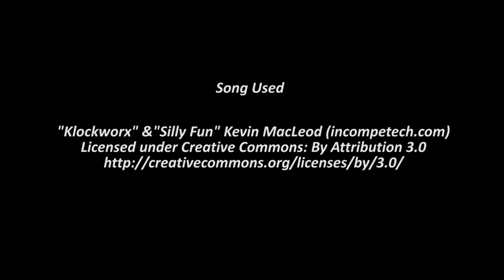Shiny Girafarig on Pokemon Omega Ruby! Live Capture! Dexnav 31st Shiny Route Quest!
Ooops!!! No audio, I hope you enjoy watching this video anyway! This is 2 of the 3 in one day!